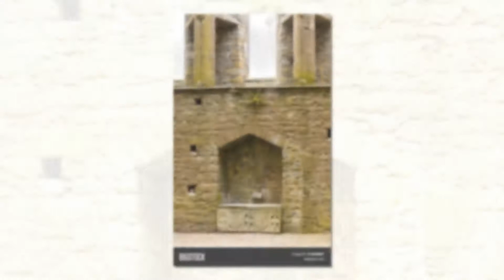Carraig Phádraig |Must Visit Tourist Spot|The Most Beautiful Places in Ireland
Carraig Phádraig |Must Visit Tourist Spot|The Most Beautiful Places in located at Cashel,County Tipperary,Ireland

The Rock of Cashel (Irish: Carraig Phádraig [ˈcaɾˠəɟ ˈfˠaːd̪ˠɾˠəɟ]), also known as Cashel of the Kings and St. Patrick's Rock, is a historic site located at Cashel, County Tipperary, Ireland.